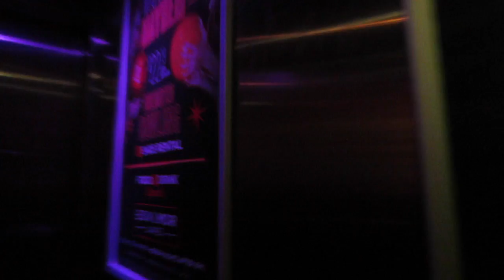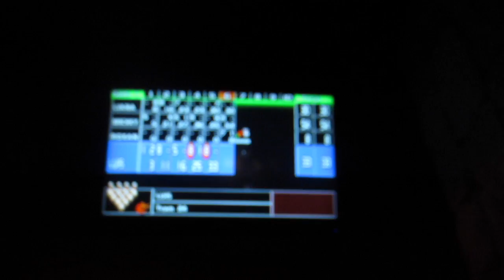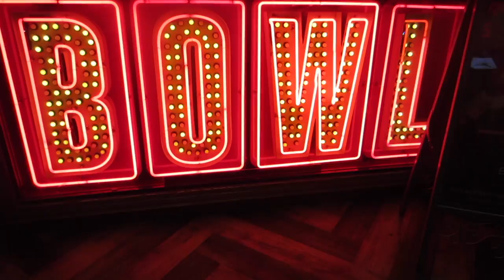IN A NEW YORK MINUTE || BOWLING, TATTOOS AND TOY STORY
Hey guys NYC is a great city. There's so much to do and see. It's the city that never sleeps. In this video I share a night out bowling @Bowlmorelanes @TimesSquare. I'm not a great bowler,but I have a great time trying. We walk down 42nd street, which as native New Yorkers we avoid, and I literally get attacked by Woody from Toy Story.
Come say hi:
Special thanks to Liana for introducing me to this exciting new venture. You can follow her on:

❥Youtube.com/lianasantana03

Thanks so very much for watching! I have a passion for traveling, cooking, fitness, health, party planning, socializing and everything NYC! Can’t wait to share my experiences and make many friends. Why do you love NYC? If so let me know which are your favorite things to do and places to visit.

xoxo,
Roxane